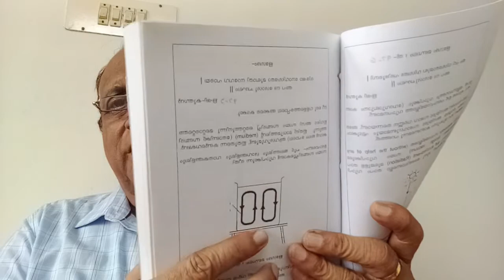Science in VEDAS. Physics.4. Heat Transfer (2. Convection) - by Astrologer Promod Ph.9895913849